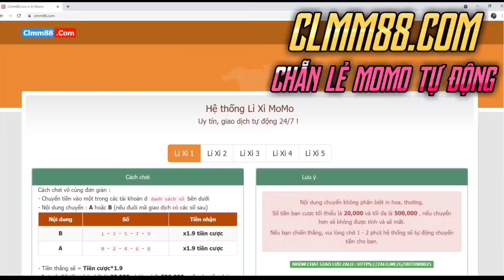KOF AllStar Quyền Vương Chiến : MIZUCHI Đi Cặp Với SMAX OROCHI , Cặp Đôi Bá Đạo Skill Đẹp Mắt